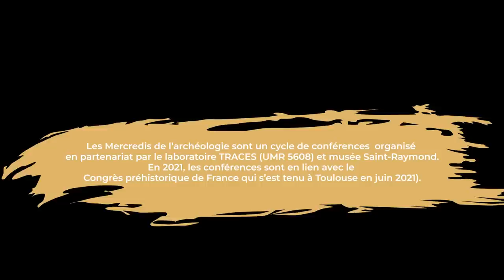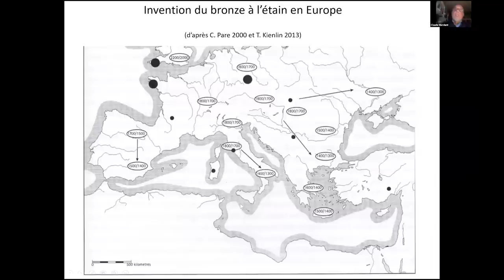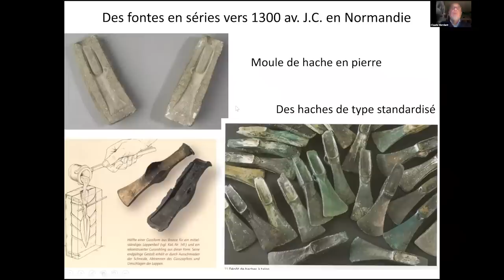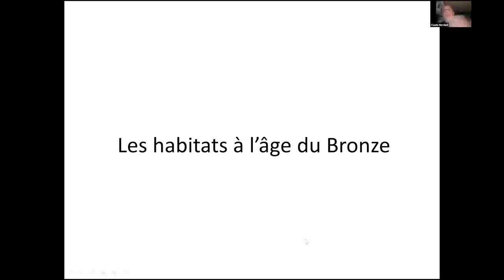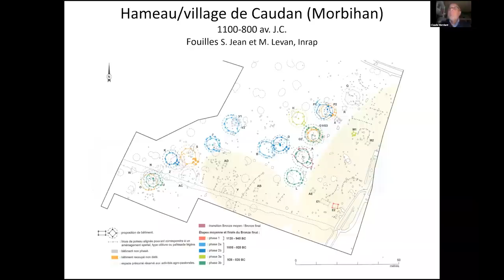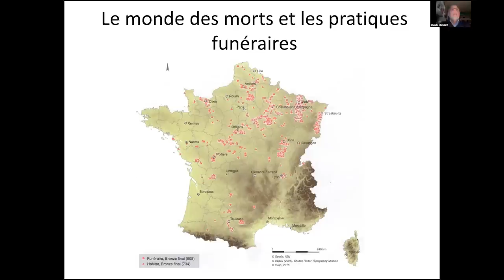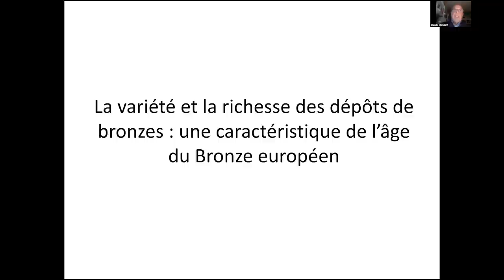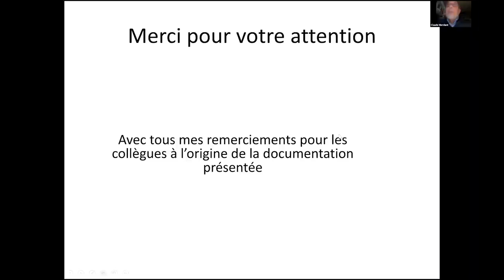[Claude Mordant] L'âge du Bronze en France. Quoi de neuf ?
Ces 30 dernières années, la recherche archéologique en France a mis au jour des pans entiers de l’histoire matérielle des sociétés de l’âge du Bronze, et comblé ainsi de nombreuses lacunes. Cette conférence invitera à découvrir non seulement ces nouveautés, mais aussi le renouvellement des méthodes et interprétations appliquées à ces sociétés de la Protohistoire.

*Sites évoqués pendant la conférence :
Au sujet des tombes danoises évoquées par Claude Mordant à 01:15:45
Le bateau de l’âge de bronze de Douvres évoqué à 01:22:46
Plus d'informations sur l'habitat aristocratique de Villiers-sur-Seine vers 01:40:00

*Quelques références pour aller plus loin :
Un dossier sur l'âge du Bronze sur le site de l'Inrap
L'ouvrage très accessible et synthétique "L'âge du Bronze en France" par Laurent Carozza et Cyril Marcigny, aux éditions La Découverte

*Pour suivre les actualités du laboratoire TRACES ou sur notre twitter @umr5608_traces